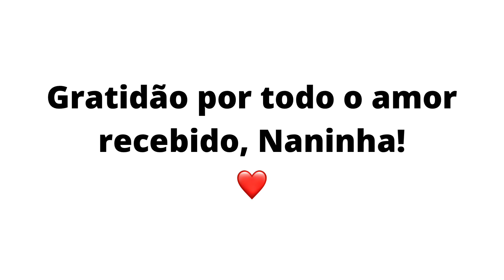É preciso deixar ir…